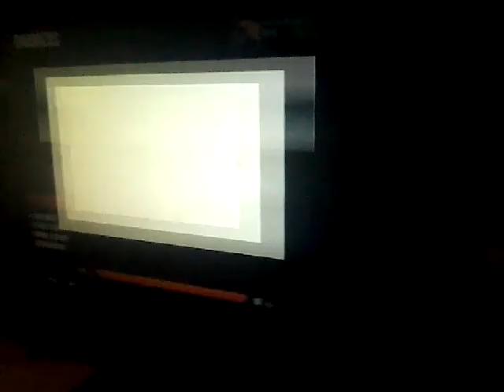Call of Duty bo2 part 6